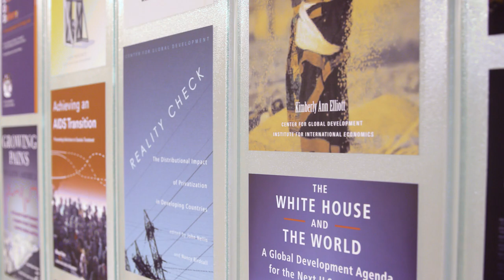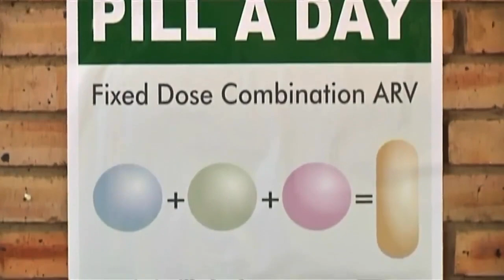The Center for Global Development: 20 Years of Ideas to Action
Over the past two decades the Center for Global Development has maintained an unwavering focus on producing independent research that has driven major changes in global health and development policy that have helped save lives and livelihoods. We look forward to continuing this mission in the years to come.